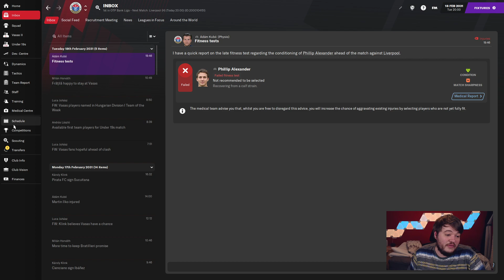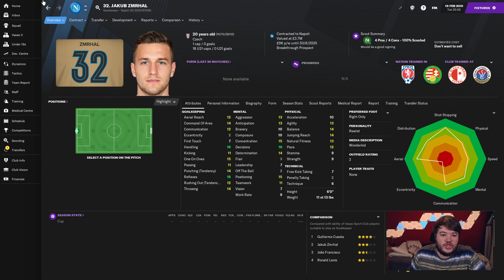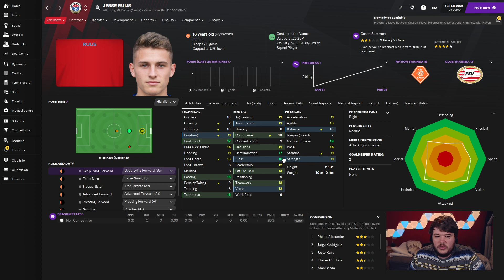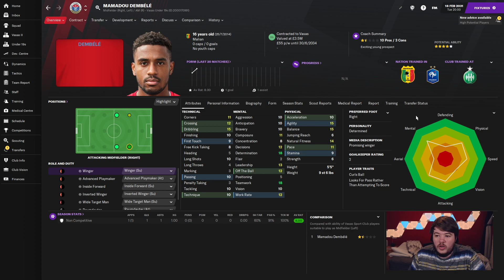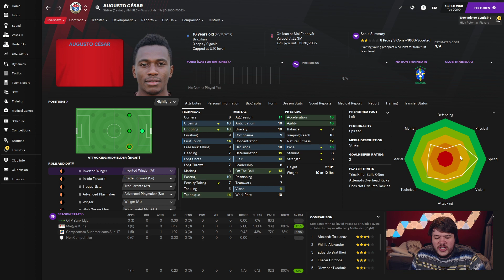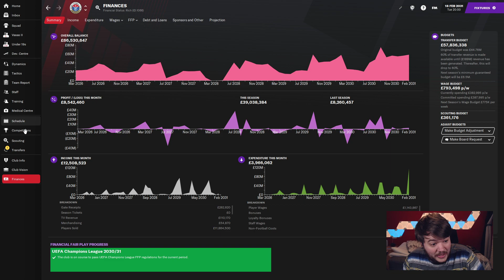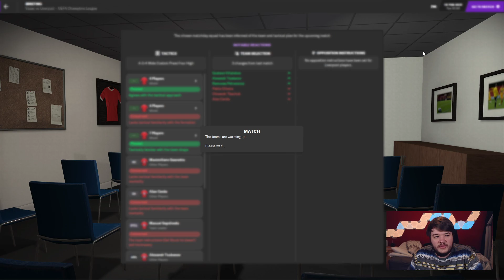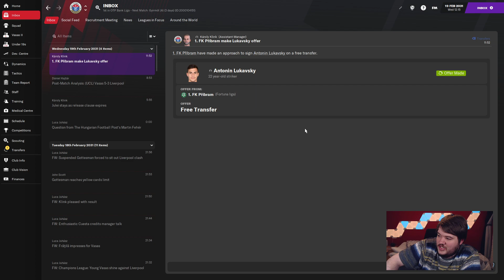Football Manager 2021 | Vasas | Season 11 Episode 3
Hungarian irrelevance to European champions! Can my knowledge of Football Manager guide Vasas on a path to glory?